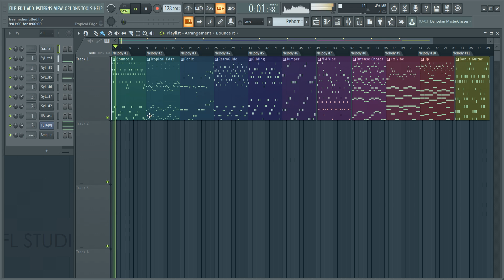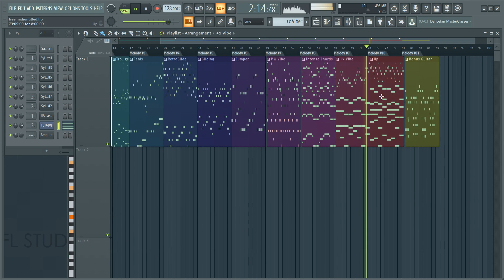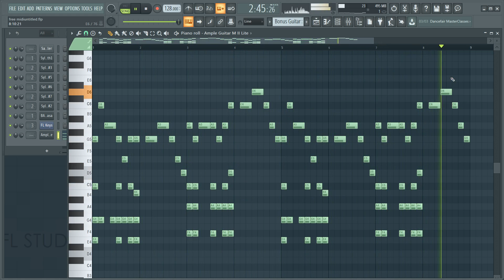🎹*FREE* Midi Pack EDM - Best Melodies (Martin Garrix, Future House, Brooks Style) [Ep. 1]